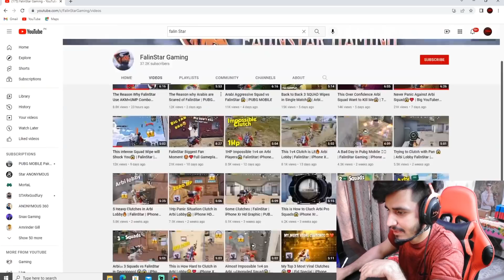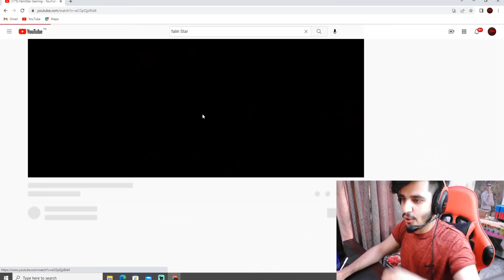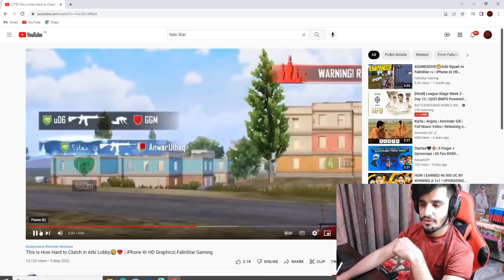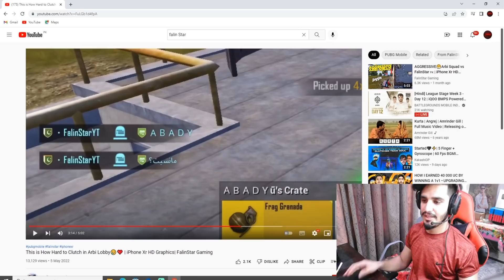ARABIC Calling him Hacker | Reacting to GREATEST player in Arabic Lobby •